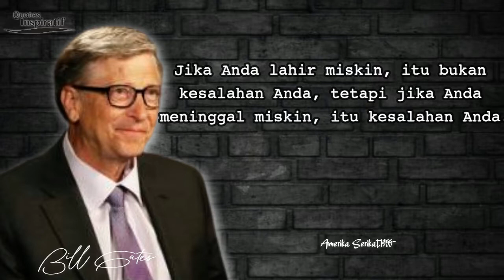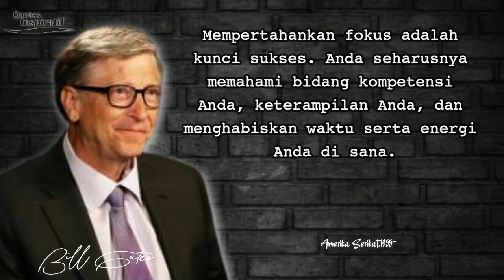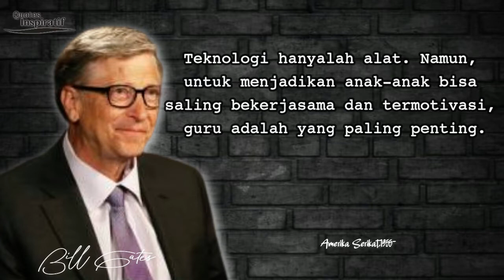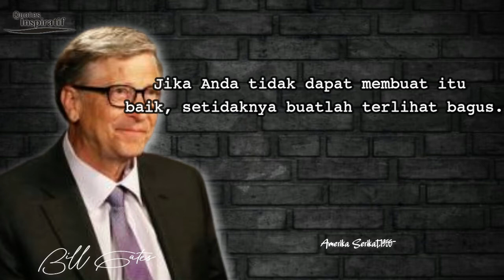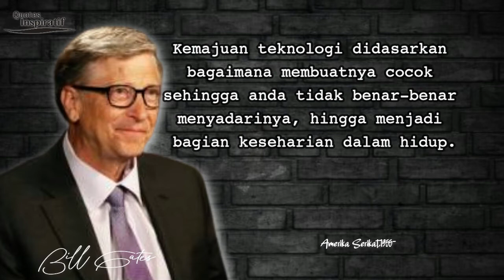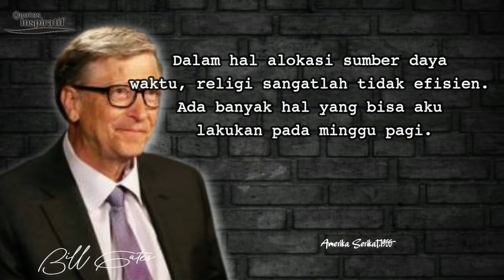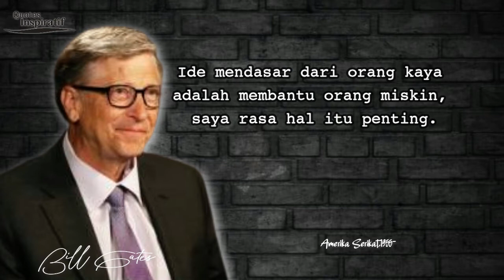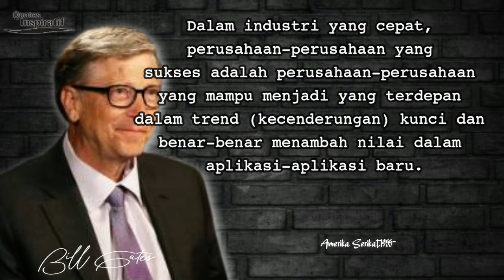Bill Gates - Kutipan Motivasi | Pengusaha (Microsoft) dan filantropis dari Amerika Serikat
William Henry Gates III (born October 28, 1955) is an American business magnate, software developer, investor, author, and philanthropist. He is a co-founder of Microsoft, along with his late childhood friend Paul Allen. During his career at Microsoft, Gates held the positions of chairman, chief executive officer (CEO), president and chief software architect, while also being the largest individual shareholder until May 2014.He was a major entrepreneur of the microcomputer revolution of the 1970s and 1980s.

Gates was born and raised in Seattle, Washington. In 1975, he and Allen founded Microsoft in Albuquerque, New Mexico. It became the world's largest personal computer software company.Gates led the company as chairman and CEO until stepping down as CEO in January 2000, succeeded by Steve Ballmer, but he remained chairman of the board of directors and became chief software architect. During the late 1990s, he was criticized for his business tactics, which have been considered anti-competitive. This opinion has been upheld by numerous court rulings.In June 2008, Gates transitioned to a part-time role at Microsoft and full-time work at the Bill & Melinda Gates Foundation, the private charitable foundation he and his then-wife, Melinda Gates, established in 2000.He stepped down as chairman of the board of Microsoft in February 2014 and assumed a new post as technology adviser to support the newly appointed CEO Satya Nadella.In March 2020, Gates left his board positions at Microsoft and Berkshire Hathaway to focus on his philanthropic efforts on climate change, global health and development, and education.

Since 1987, Gates has been included in the Forbes list of the world's wealthiest people.From 1995 to 2017, he held the Forbes title of the richest person in the world every year except from 2010 to 2013. In October 2017, he was surpassed by Amazon founder and CEO Jeff Bezos, who had an estimated net worth of US$90.6 billion compared to Gates's net worth of US$89.9 billion at the time.As of October 2022, Gates had an estimated net worth of US$107 billion, making him the fifth-richest person in the world.

Later in his career and since leaving day-to-day operations at Microsoft in 2008, Gates has pursued many business and philanthropic endeavors. He is the founder and chairman of several companies, including BEN, Cascade Investment, bgC3, and TerraPower. He has given sizable amounts of money to various charitable organizations and scientific research programs through the Bill & Melinda Gates Foundation, reported to be the world's largest private charity.Through the foundation, he led an early 21st century vaccination campaign that significantly contributed to the eradication of the wild poliovirus in Africa. In 2010, Gates and Warren Buffett founded The Giving Pledge, whereby they and other billionaires pledge to give at least half of their wealth to philanthropy.